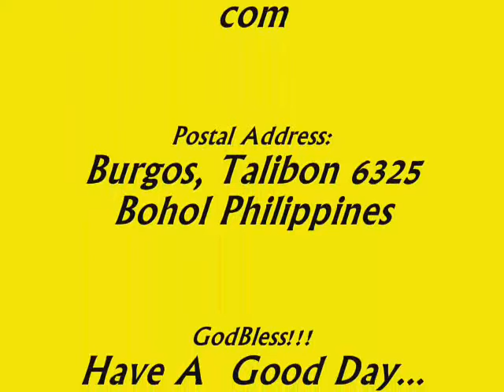My Native Chicks!!!